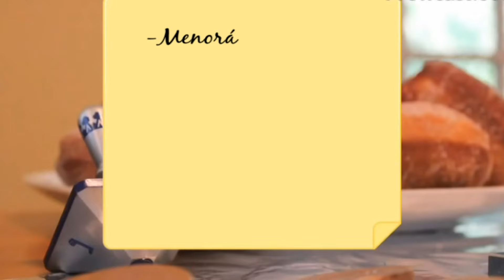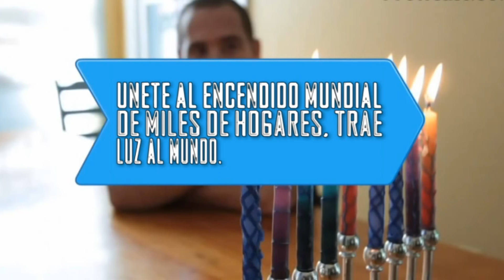Celebra Jánuca en tu hogar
Festeja Jánuca en tu hogar del 6 al 14 de Diciembre